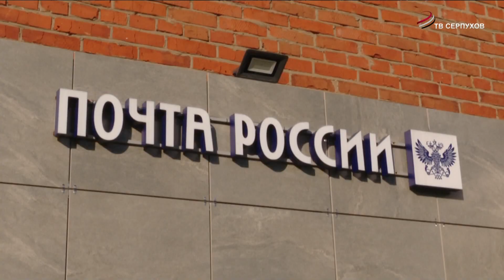В Турово отметили День двора